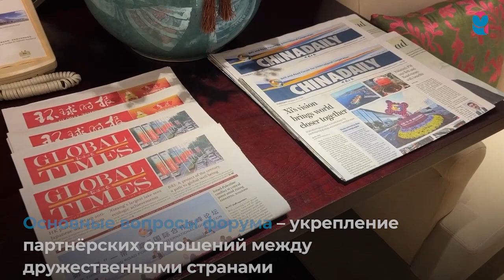Самарская делегация работала на форуме "Один пояс - один путь" в Китае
Дмитрий Азаров подвел предварительные итоги работы самарской делегации на форуме "Один пояс - один путь". Масштабный международный форум, в котором принял участие Президент России Владимир Путин, собрал в Китае представителей более 100 стран.